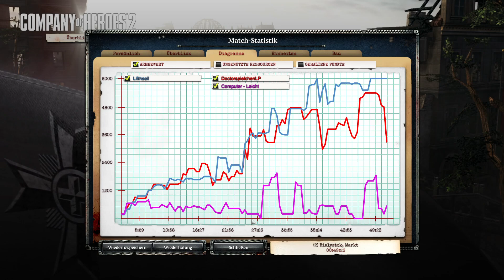Company of Heroes 2 #24- Wie stark kann ein Panzer bitte sein ???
Titel: Company of Heroes 2
Entwickler: Relic Entertainment, Feral Interactive
Publisher: Feral Interactive, Sega
Erscheinungsjahr: 2013